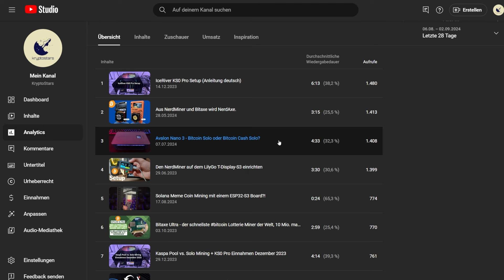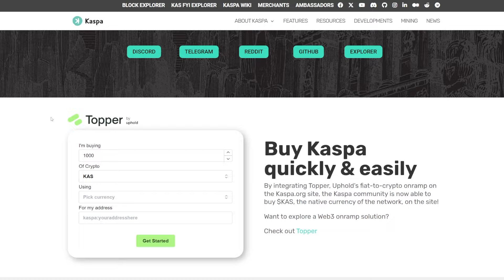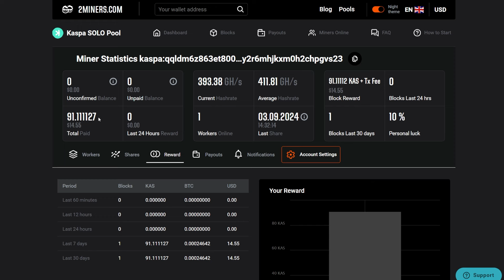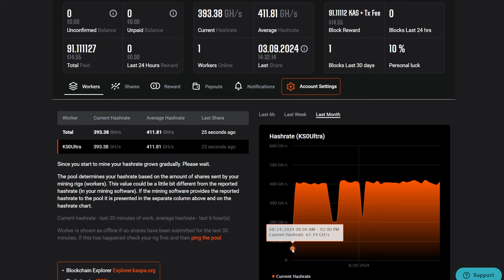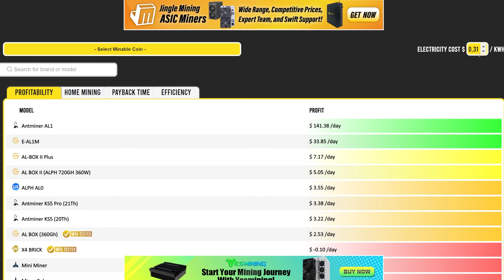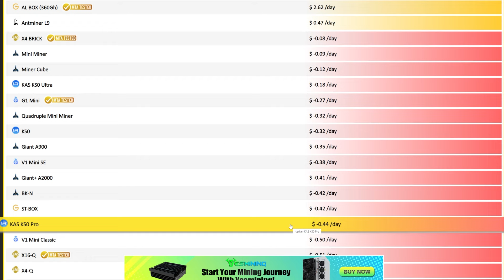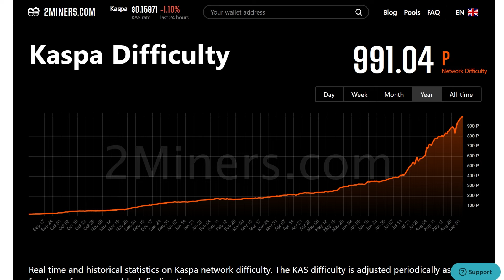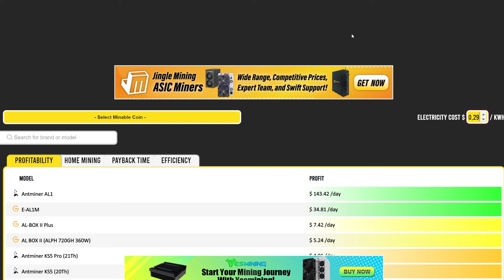IceRiver KS0 Ultra und Co. - lohnt es sich noch?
In diesen Video möchten wir auf die Thematik Kaspa Mining eingehen gerade in Bezug auf einen IceRiver KS0 Ultra. Wir schauen uns dabei den Schwierigkeitsgrad und den $KAS Kurs an. Eins kann ich euch verraten, gut sieht es ohne PV Anlage nicht aus. Alle Zahlen, Daten und Fakten erkläre ich euch im Video.